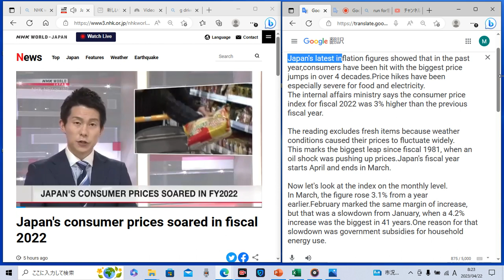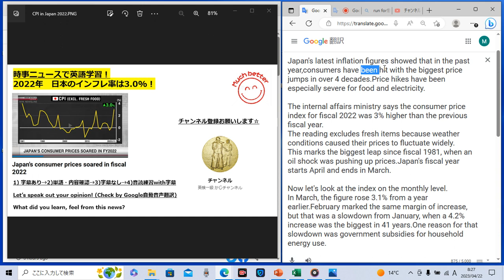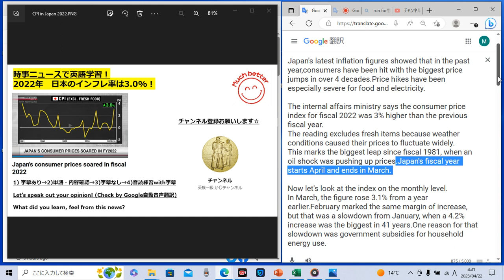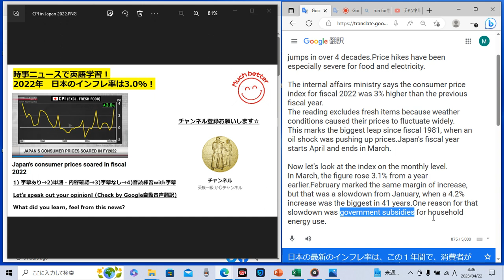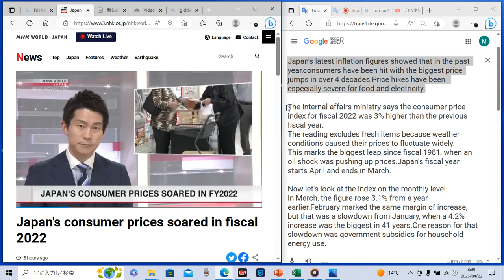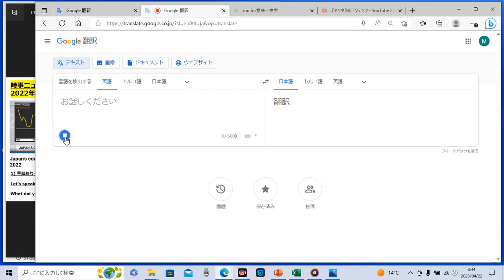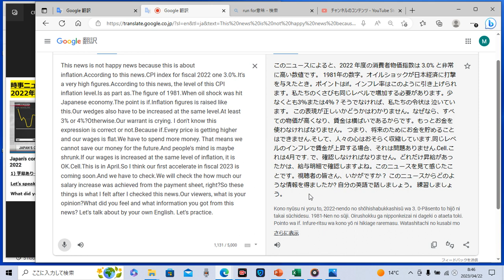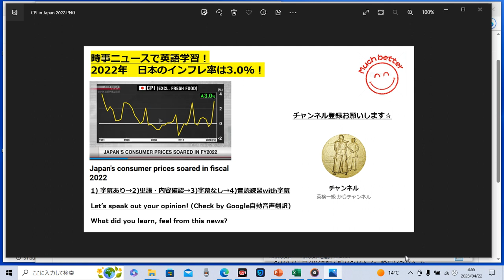時事ニュースで英語学習923☆日本の2022年度のインフレ率 3.0％！ Inflation in Japan is also so high!